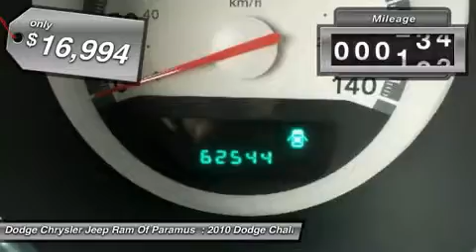2010 Dodge Challenger P8844A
2010 DODGE CHALLENGER Paramus, NJ
Stock# P8844A